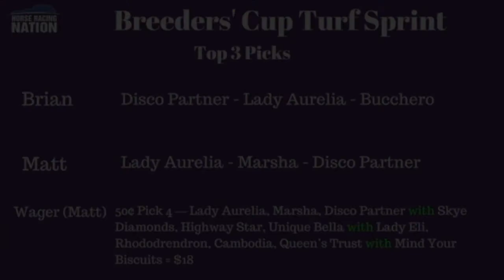Breeders' Cup 2017 picks: Turf Sprint